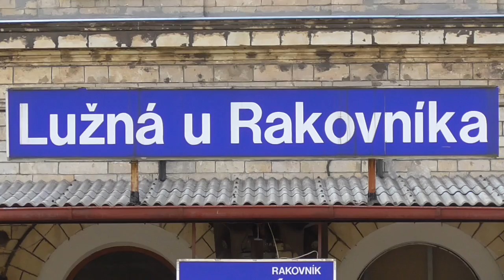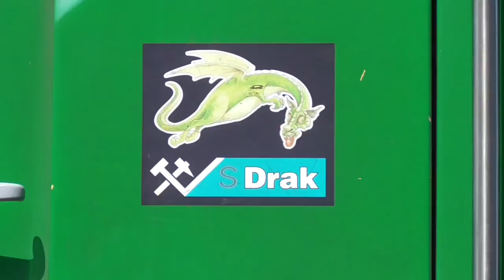Lužná u Rakovníka - vlaky, trains, zuge - 2.